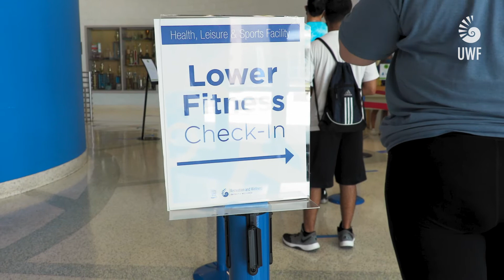UWF Coronavirus Update from President Saunders: Health, Leisure and Sports Facility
The University of West Florida is working closely with the Florida Department of Health and the Centers for Disease Control, to closely monitor COVID-19 (Coronavirus). Additional information and Frequently Asked Questions are available